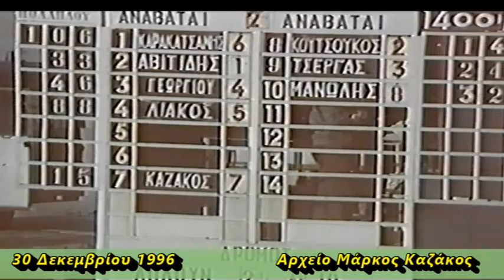ΑΜΥΘΟΥΝΤΑ - Νίκος Καρακατσάνης/ Ελληνικές Ιπποδρομίες -Ιππόδρομος Φαληρικού Δέλτα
30 Δεκεμβρίου 1996
Κλάσης ΣΤ ,ίπποι 4 ετών ,1400 μέτρα
1ος ΑΜΥΘΟΥΝΤΑ : Νίκος Καρακατσάνης- Προπονητής :Αείμνηστος ΕΛΕΥΘΕΡΙΟΣ ΣΟΛΟΜΩΝΙΔΗΣ- Ιδιοκτησίας : Σ. Κρασόπουλος
2ος ΑΝΕΜΟΣ ΠΟΛΈΜΟΥ: Γιάννης Κουτσούκος
3ος ΓΚΕΛΥ ΦΟΥΣΚ : Νίκος Αβιτίδης